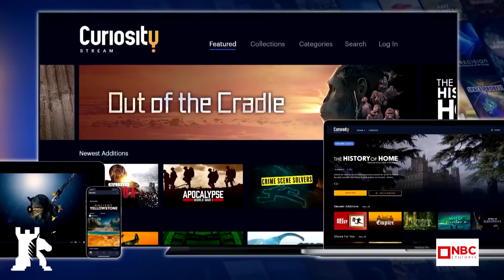የኤርዶጋን ዛቻ . . . | የጋዛ መደበቂያ ዋሻዎች በውሃ ሊሞሉ ነው! - NBC ማታ